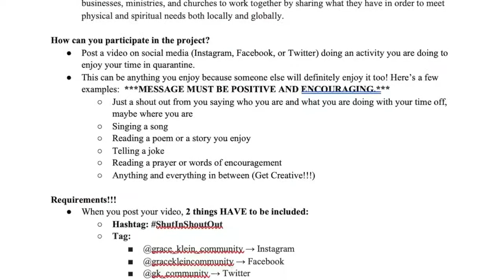ShutInShoutOut from Matt Johnson, University of Alabama (Video 33)